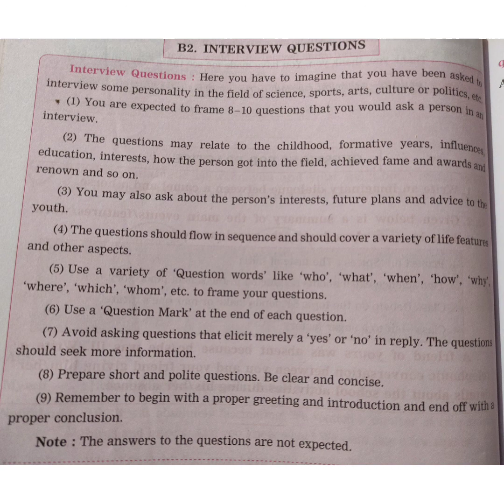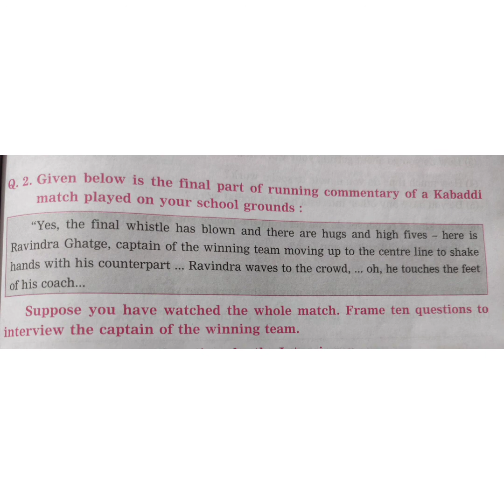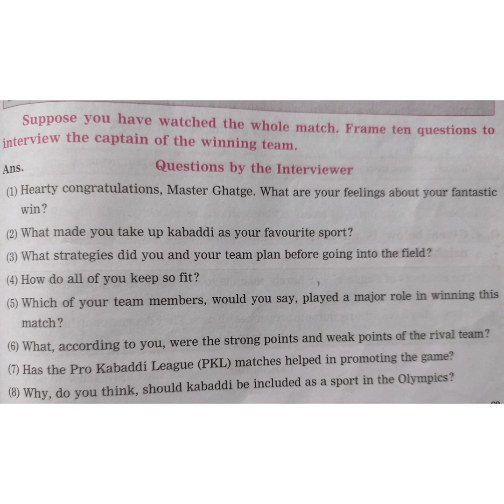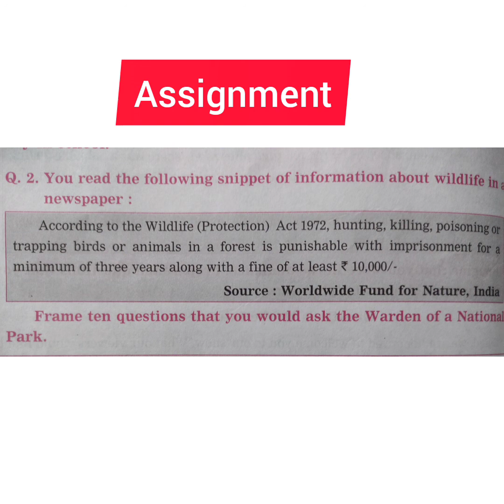Class : 9 English Writing Skill : Interview Questions